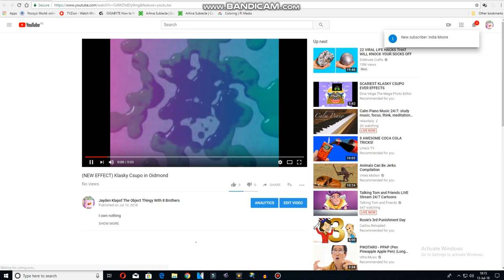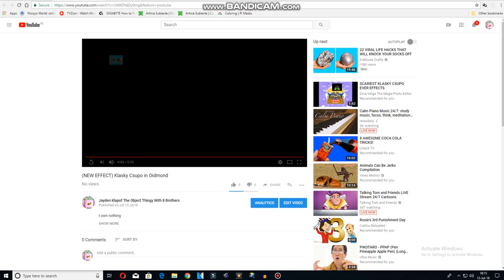Upload Friday the 13th July 13th, 2018